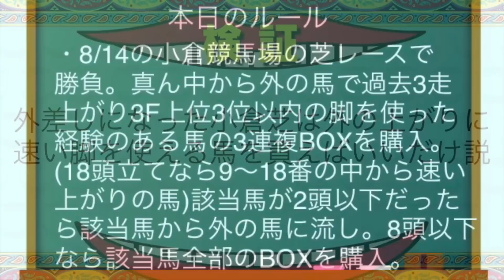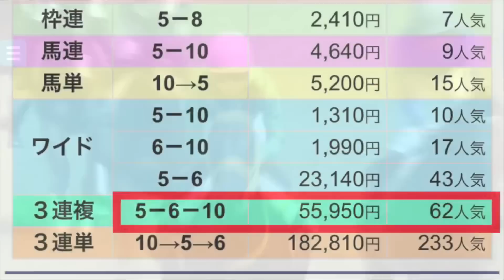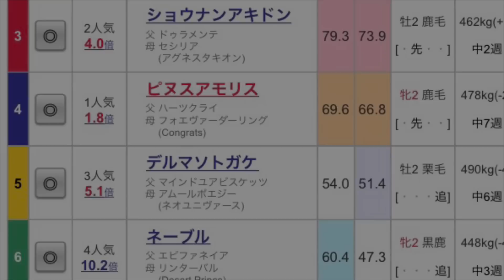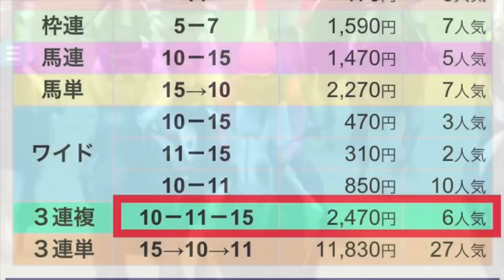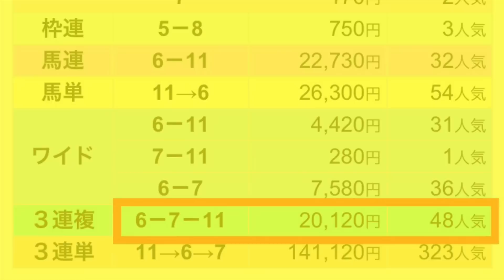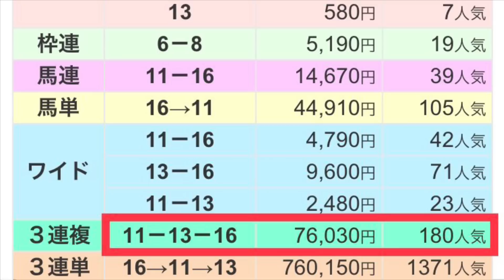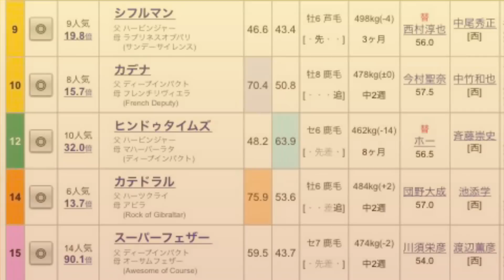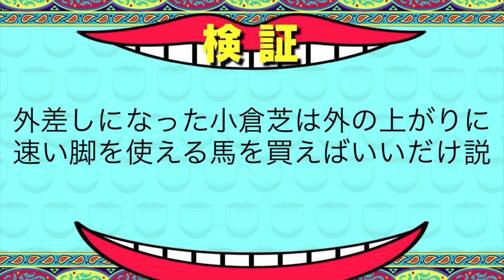【夏競馬】外差しになった小倉の芝。外の速い上がりを使える馬を買えば勝てる説【必勝法】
毎年、万馬券をゲットできる馬券術！！マジで簡単にめっちゃ儲かります！！

うぷ主のTwitter